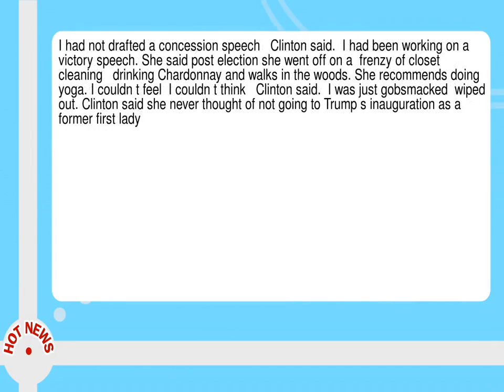Hillary Clinton Says Election Defeat Left Her Gobsmacked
-- Hillary Clinton said Sunday in her first TV interview since Election Day that she was just  gobsmacked  wiped out  after losing the presidential election to Donald Trump. Clinton  who is releasing a new memoir Tuesday titled  What Happened  that points fingers and accepts responsibility for her defeat  also told CBS News   Sunday Morning  host Jane Pauley that she won t ever run for office again.  I am done with being a candidate  but I m not done with politics because I believe that our country s future is at stake   Clinton said during the interview at her home in Chappaqua  New York.  Asked how she was doing  Clinton confessed that the loss still stings.  I think I am good  but that doesn t mean I m complacent or resolved about what happened   she said.   It s still painful.  She said on election night she felt like she let everybody down.  I had not drafted a concession speech   Clinton said.   I had been working on a victory speech.  She said post election she went off on a  frenzy of closet cleaning   drinking Chardonnay and walks in the woods.  She recommends doing yoga.  I couldn t feel  I couldn t think   Clinton said.   I was just gobsmacked  wiped out.  Clinton said she never thought of not going to Trump s inauguration as a former first lady.  And so there I was on the platform  you know  feeling like an out of body experience   she said.   And then this speech  by Trump   a cry from the white nationalist gut.  She said that during the campaign Trump was quite successful  referencing a nostalgia  that would give hope  comfort and settle grievances for millions of people upset about gains made by others.  Millions of white people   Pauley asked--